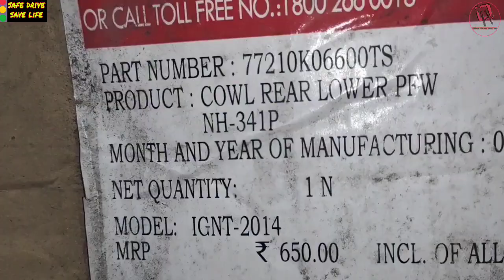How to set the rear cowl of Hero Igniter and what is its price and part number#bike rear cowl